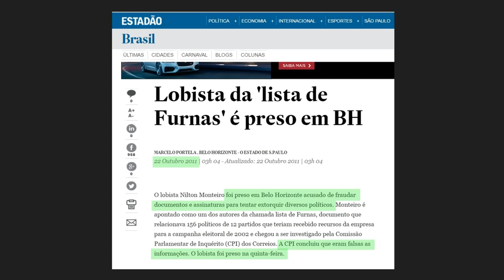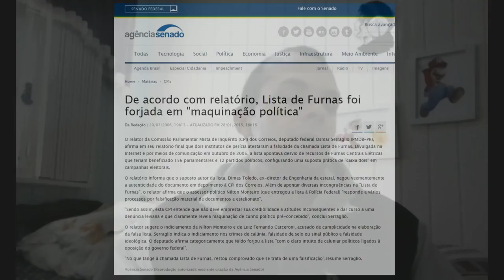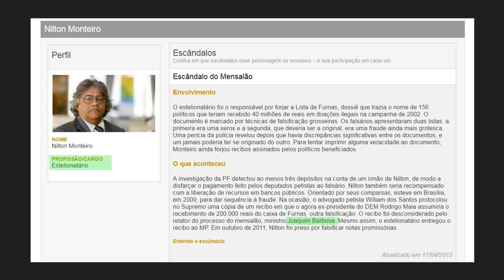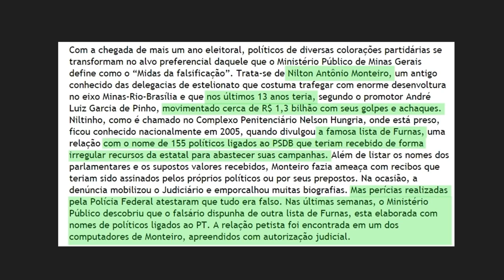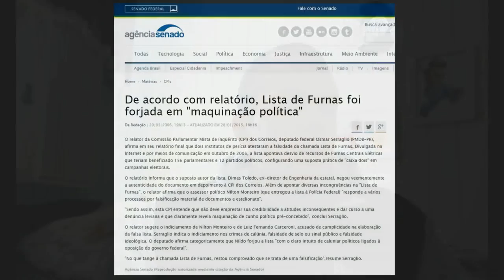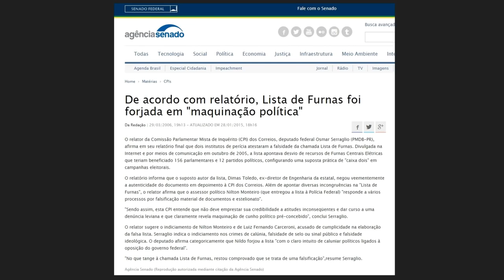Jair Bolsonaro, O ladrão da Lista de Furnas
Fontes: .

Descrição.

Eu sei que o assunto já tá meio velho, mas vamos bater nele hehehe.

Documentário do Diário do Centro do Mundo sobre a Lista de Furnas, financiado através de crowdfunding Direção de jornalismo: Kiko Nogueira Reportagem: .